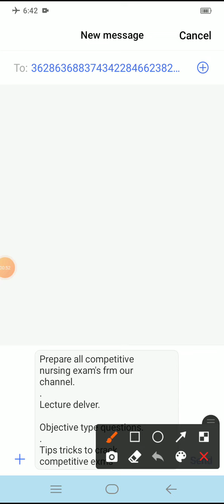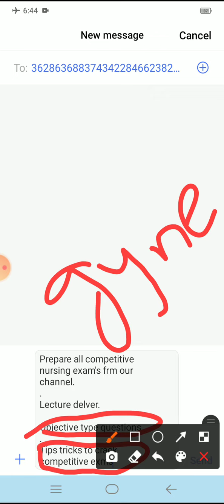PREPARE ALL COMPITATVE NURSING EXAMS FROM OUR CHANNEL / TARGET HIGH CHANNEL/ JKSSB EXAMS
prepare all compitatve nursing exams frm our channel